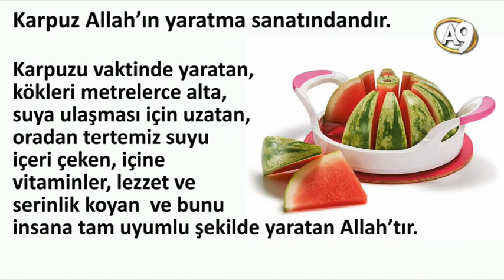Su deposu karpuz